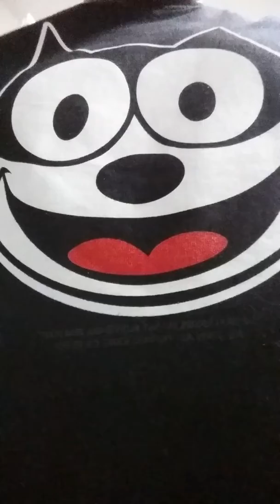New WOKE City ,California Democrats